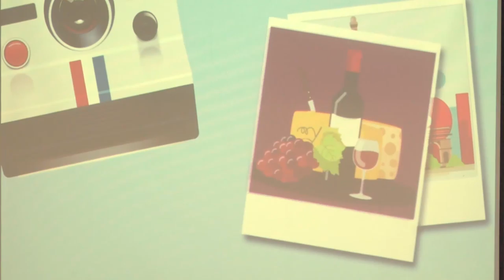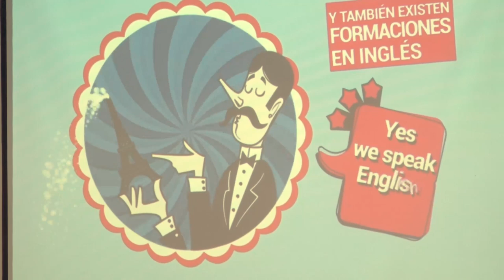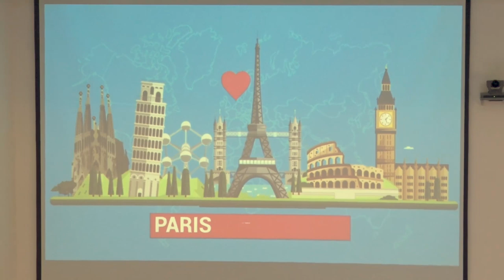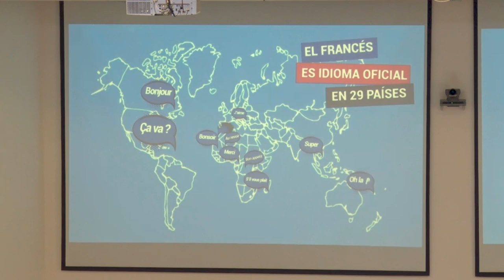Charla "Campus France" / 11 de abril de 2019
Esta charla informativa del ciclo Campus France presenta el actual panorama de estudios en Francia con énfasis en pregrado, posibilidades de financiación, así como aspectos relacionados con la vida cotidiana en ese país. Organizada por la Oficina de Relaciones Internacionales - ORI de la Sede Bogotá en el marco de su programa Academia en Movimiento. La charla fue dictada por Pierre-Marie Biotteau, Director de Campus France Colombia.